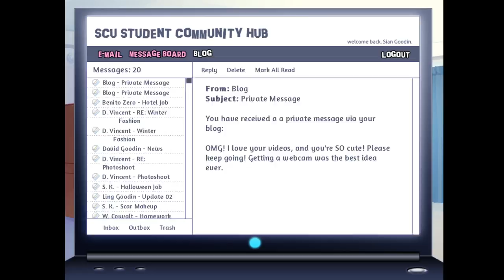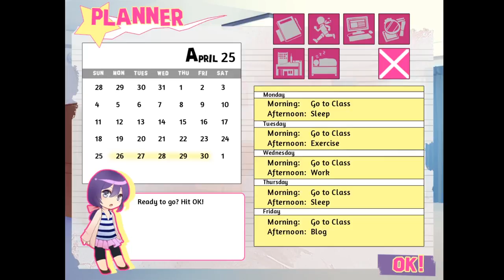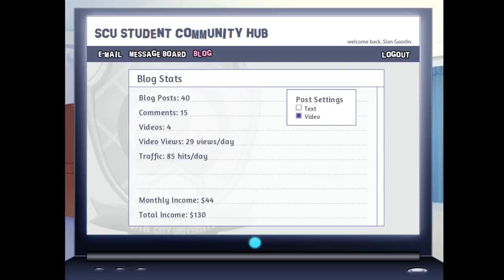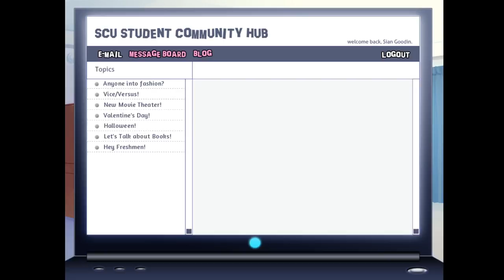Cooking Lessons! - BACKSTAGE PASS [Matthew Part 12]